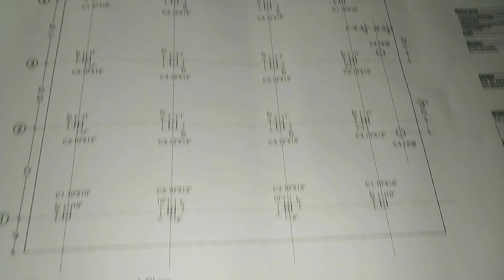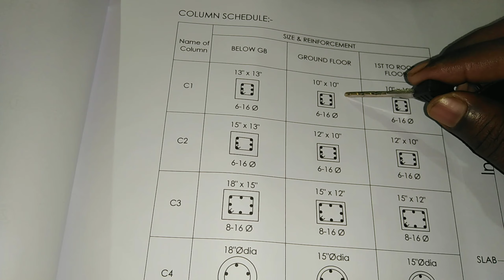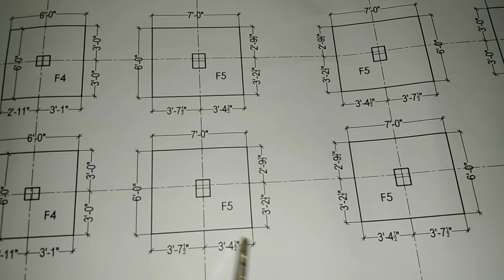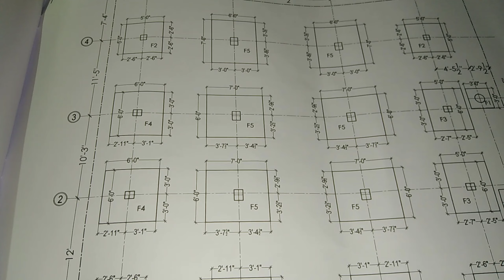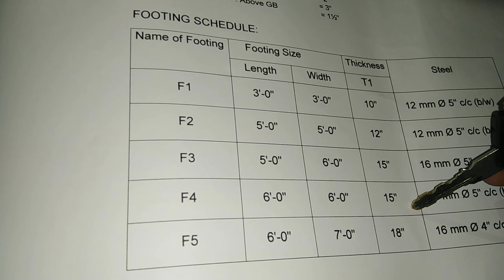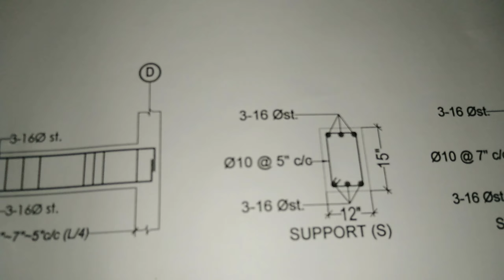২তালা এবং ৩ তালা ফাউন্ডেশন নিয়ে কিছু গুরুত্বপূর্ণ আলোচনা আপনি কি ফাউন্ডেশন নিয়ে কিছু জানতেচান